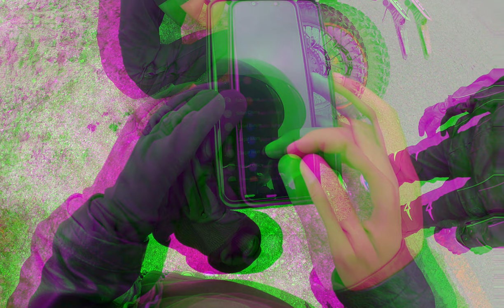Short ride to jhor ||bikersgang|| memorable ride